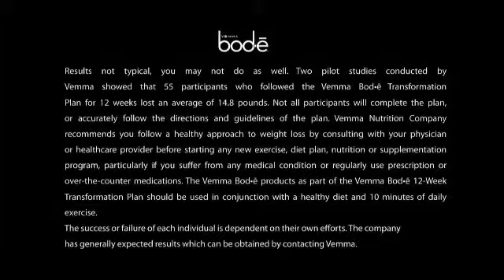Transform Your Finances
Transform your finances now! Go in and take a look first..
If you like it, then ask me how to do it.. If you don't like the idea, move on to whatever you're doing right now! No hard feelings!

User ID: poocheo